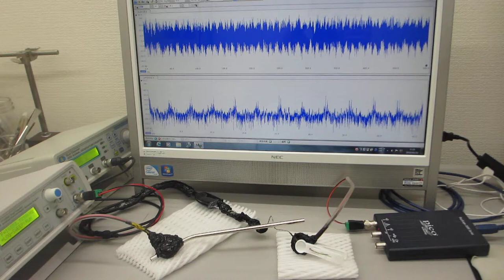２台のファンクションジェネレータを利用した超音波の発振制御システム（超音波システム研究所 ultrasonic-labo）